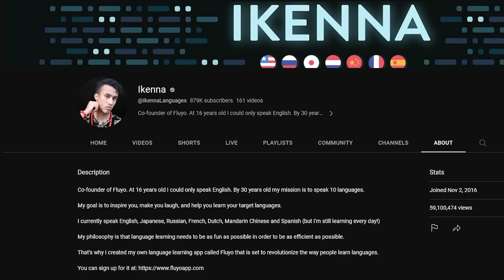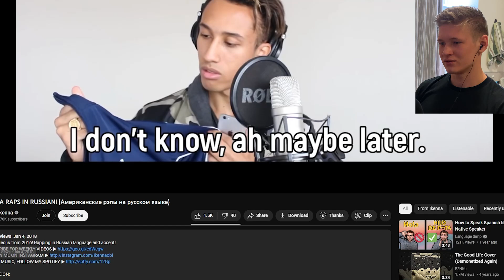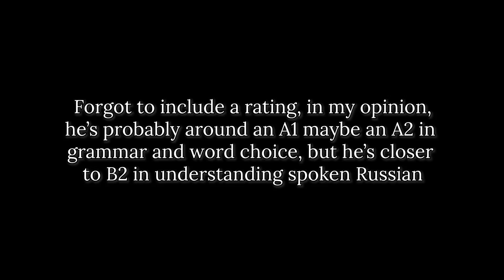Can Ikenna ACTUALLY Speak Russian?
⏰Timestamps
0:00 Introduction
0:45 Video 1
1:25 Video 2
2:04 Video 3
2:59 Video 4
3:52 Video 5
5:34 Video 6
6:52 Video 7
9:11 My rating

🎲Alternative Titles (for algorithm)
Rating Youtuber Polyglots' Russian